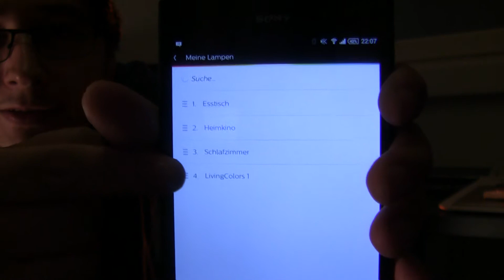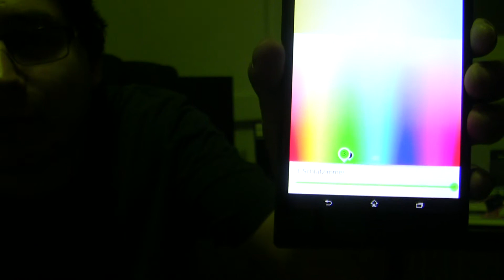Unboxing der Philips Bloom (HUE)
Für das optimale Ambiente binde ich heute zwei neue Philips Stimmungslichter ins Netzwerk ein. Hierzu gibt es einen kleinen Test, sowie ein Vergleich mit meinem Vorgänger-Modell der Living Color-Reihe.

Philips Friends of hue - LivingColors Bloom